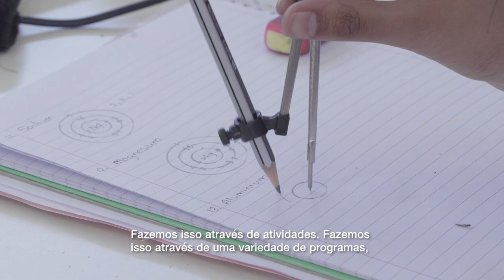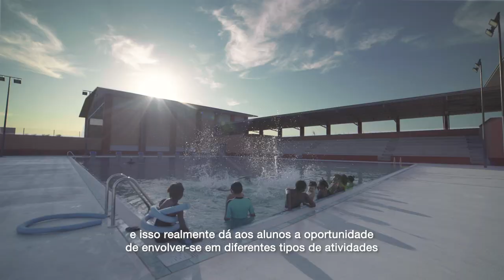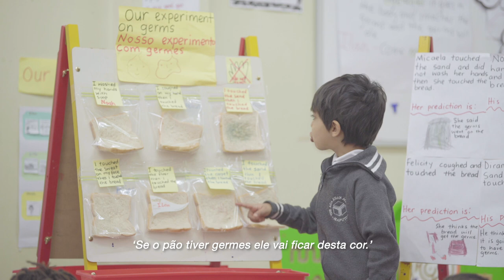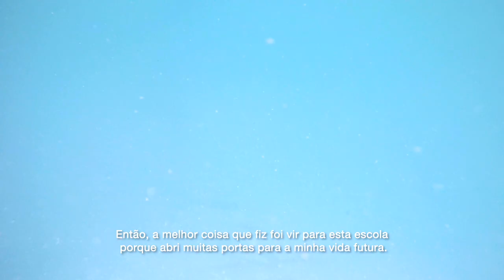The Aga Khan Academy Maputo: From Vision to Reality (Portuguese subtitles)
The Aga Khan Academy Maputo is committed to developing future leaders by delivering Excellence in Education. We offer merit-based admission to our International Baccalaureate (IB) programme at our purpose-built world-class campus in Maputo, Mozambique. Watch our newly released video to learn more about our unique offering, for further information.